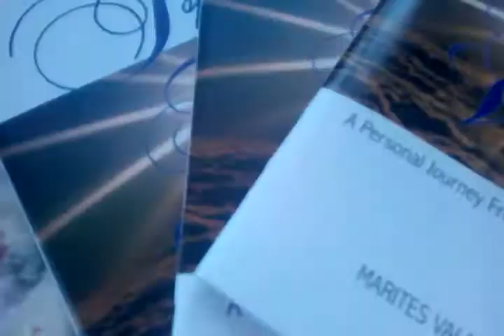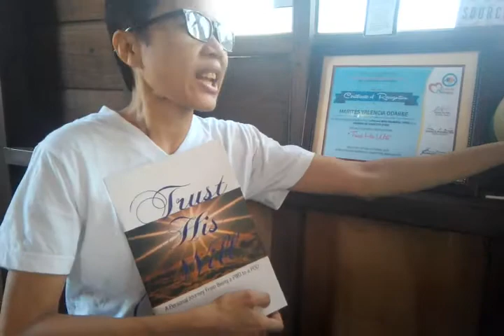Marites Odarbe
Marites Valencia-Odarbe, the author of the book "Trust His Will" talks about her book writing journey, how Sha Nacino's 90-Day Book Writing Challenge helped her, and the beautiful things that happened to her when she became a published author.